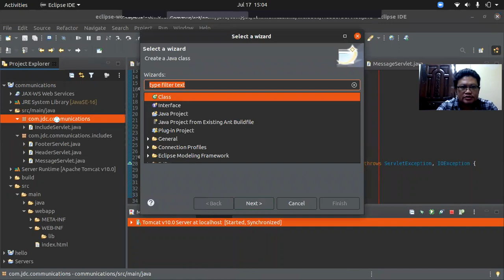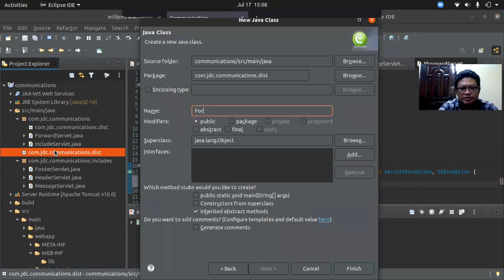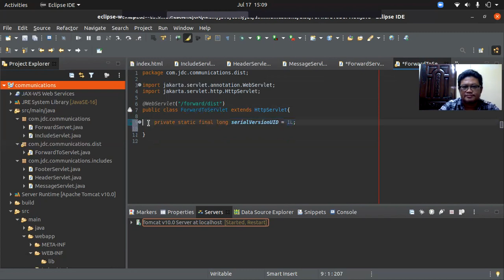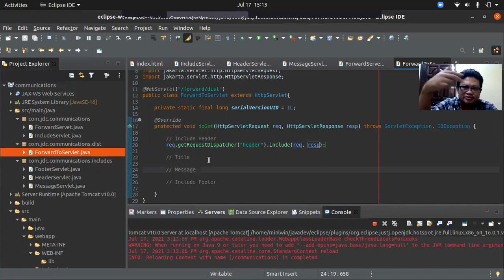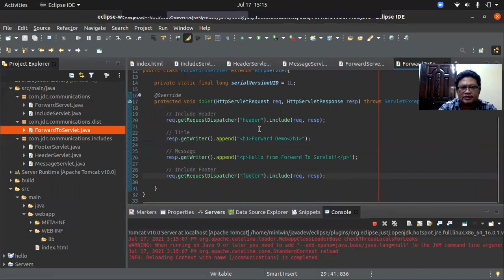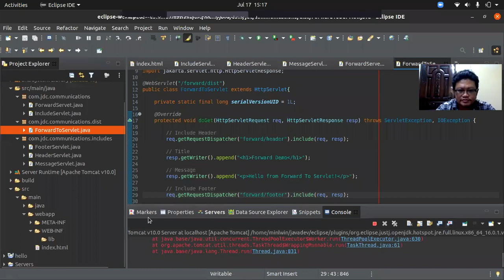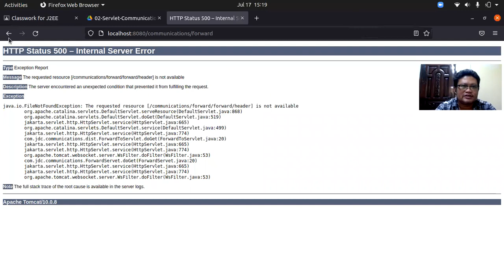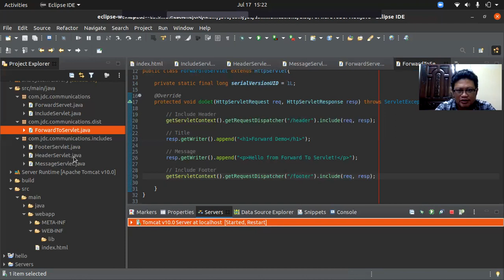JSR02-04 Forward Web Resources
Servlet Communication ပုံစံတွေထဲက Forward နဲ့ပတ်သက်တဲ့ အကြောင်းတွေကို ပြောပြထားတာ ဖြစ်ပါတယ် ခင်ဗျာ။